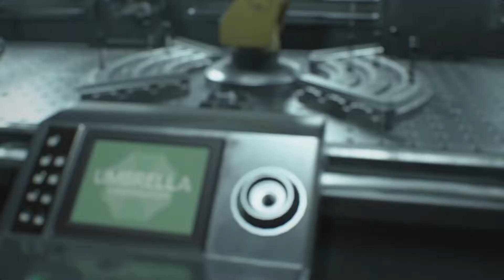Bonkers plays Resident Evil 4 Remake -- Making an Antidote -- Stream 4 Part 1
Jill is able to synthesize a vaccine that looks more like a glowstick than a vial. Now, all she needs to do is get the hell out of there.